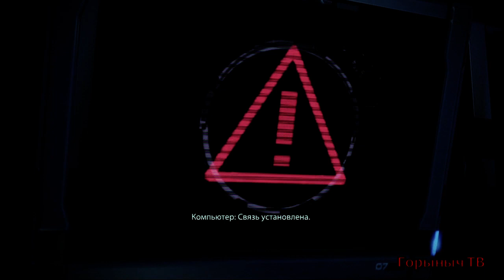Mass Effect 3 Прохождение Часть 43 (Святилище)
Mass Effect 3 Прохождение Часть 43 (Paragon Engineer) XBOX360

Летим на планету Горизонт в лагерь беженцев "Святилище". Однако некоторые вещи не всегда бывают тем, чем кажутся. Спасаем Миранду и её сестру. Получаем координаты логова Призрака.

United States Laws (Article 15 and 105 in the United States Fair Use Code) states that fair use dealing with a work for the purpose of criticism or review, of that or another work or of a performance of a work, does not infringe any copyright in the work provided that it is accompanied by a sufficient acknowledgement [and provided that the work has been made available to the public].

According to Title 17, Chapter 1, Section 107 of U.S. Code, fair use of a copyrighted work for purposes such as criticism, comment, news reporting, teaching (including multiple copies for classroom use), scholarship, or research, is not an infringement of copyright.

(2) the nature of the copyrighted work; entertainment

(3) the amount and substantiality of the portion used in relation to the copyrighted work as a whole (which is an entertainment piece) and

(4) the effect of the use upon the potential market for or value of the copyrighted work. This review has no and doesn't receive any monetary value. The only value is the creator's interpretation on the work.